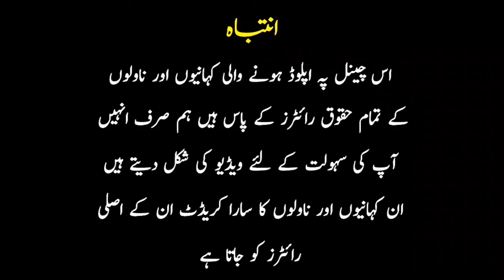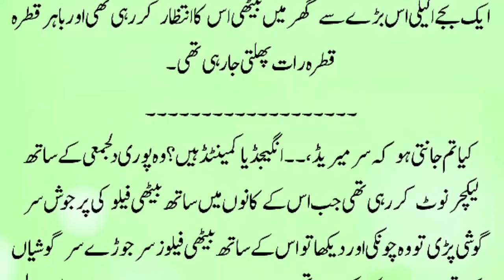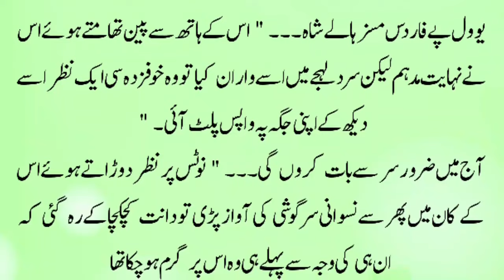Romantic Urdu Novels | Best Urdu Romantic Novels | Urdu Love Story | Novels In Urdu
This video presents Urdu Romantic Bold Novel that are based on rude hero and love after marriage's stories. When it comes to novels these are the stories people are looking for the most on YouTube and Google because they are romantic and social, such stories also portrait true picture of joint Pakistani family system. it is part 17 of this novel.

If you are a fan of romantic novels reading then these romantic novels in urdu are you should be looking at.

Urdu novel
Urdu novels
Ishq e sitam novel
Wedding night urdu novels
Age difference based novels
Areej shah novel
Noor asif novels
Novel in urdu romantic
Romantic novel
Romantic novels in urdu love after marriage
Second marriage based novels
Secret agent based novels in urdu
Wani based urdu novels
Novel
Urdu romantic novels
Urdu villa novel
Romantic novels
Romantic urdu novels
Novel romantic
Novels
Ishq e sitam novel by alisha khan
Maya only mine novel
Novels urdu
New novel
Possessive hero urdu novels
Romantic video
Age difference love story
Mirha khan novels
New urdu novels
Novel romance
Short urdu novels
Urdu fantasy novels
Urdu novel complete
Wahiba fatima novel
Best romantic novels to read in urdu
Forced love novels in urdu
Urdu story
Wafa shah novels
Aliza ayat novels
Cousin marriage based novel
Dil e aziz novel by aliza ayat
Dramatic novels by noor asif
Love novels
Romantic story urdu
Urdu audio novel
Urdu stories
Wadera based urdu romantic novels
Revenge based romantic novels
urdu villa

Credit: goes to actual writers of Novels/Stories presented on this channel.